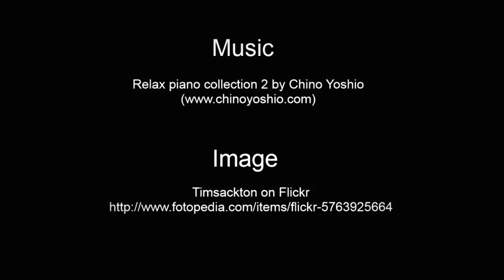ASMR Relax & Meditation In Beach Relax Sleep Music And Sound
Get more relaxing mind and soul with Zen Breeze, Essential Oil Diffuser. This product made from high-quality wood grain. This product equipped with led lamp and Ultrasonic Whisper Quiet Cool Mist Aromatherapy.

You might save $10 by buying some other cheap knock-off, but it may not last or work as well. Get the best. Get the Zen Breeze brand.

1 Year Money Back Guarantee
Try Risk-Free
Amazing quality

Now with advanced 1 hr, 3hr, and 6hr water or waterless timer auto shut off function and adjustable mist mode. Whisper Quiet ultrasonic coolmist operation with no heat or hot steam.

Just Released 2017 ZenBreeze Wood Grain Model adds vapor moisture to your air which helps dry chapped skin and sinuses. Many holistic wellness professionals suggest it may help with sinus, flu and cold germ symptoms. Replace your scented candles, harmful chemical plugin air freshener, and get a calming, restful therapeutic sleep tonight, or set up an evening of romance and joy with fresher, cleaner smelling air.

Stylish Cool Humidifier Design With 14 beautiful color changing LED light that glows in the dark| Bright colorful LED lights, perfect decor for peaceful relaxing in your home aromaspa or aromatherapy living rooms, offices, bath, and kitchen.  Works as an amazing night light for the whole house and is safe around children and the entire family. Not a flameburner or hot steamer uses coolmoisture ultra sonic nebulizing technology.

Fill this ultrasonic mister machine with healthy essential oil blends to give your room a fresh, clean scent. The mist masks smoking & other tobacco smells, cigars, dog, cat and other pet / animal odors. Unbeatable high capacity oil diffuser to decorate a dorm, nursery, office, spa, yoga, bedroom, bathroom, livingroom, massage studio, RV, church, etc. Place it on a desk, counter, dining table, or tabletop for an awesome decoration and also produces amazing lamp lighting.